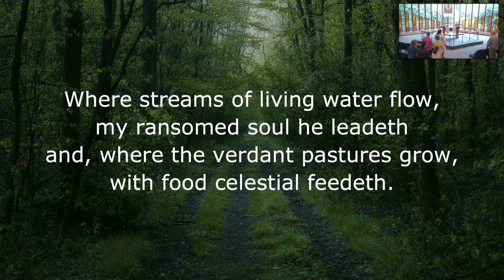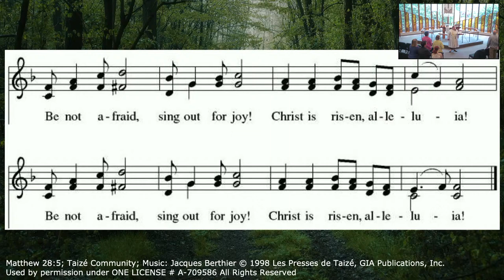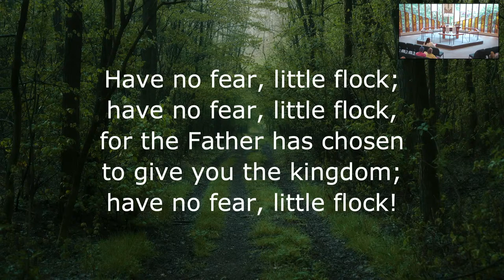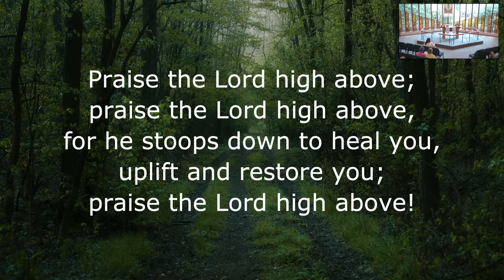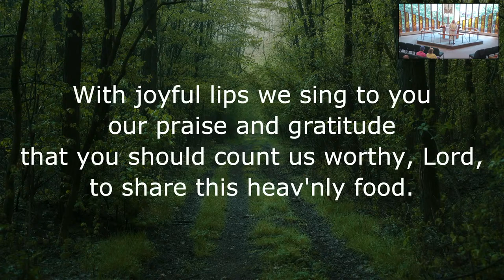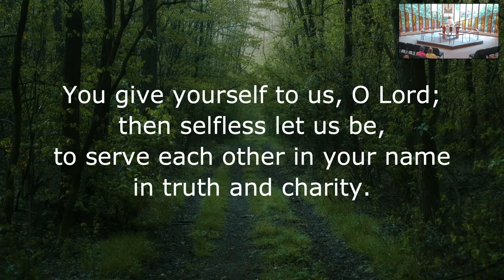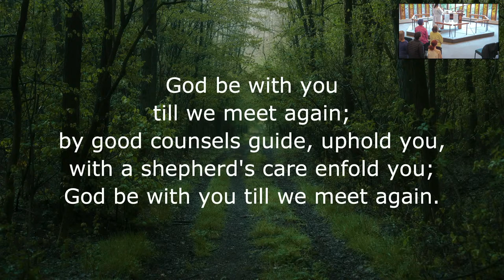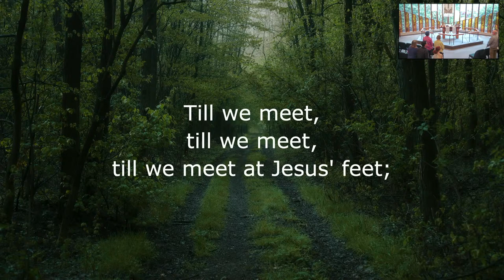Worship | April 21, 2024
to follow along with the readings and responses.

Text: Matthew 28:5; Taizé Community; Music: Jacques Berthier

Have No Fear, Little Flock
Text: Luke 12:32, st. 1; Marjorie Jillson, sts. 2-4

You Satisfy the Hungry Heart
Text: Omer Westendorf; Music: Robert E. Kreut

Christ Has Arisen, Alleluia
Text: Bernard Kyamanywa; tr. Howard S. Olson; Music: Tanzanian traditional